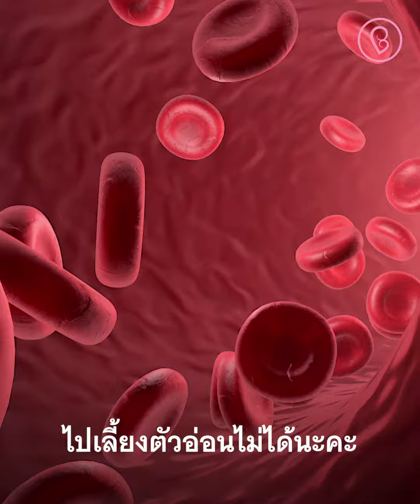XX วันไข่ตก แต่ทำไมไม่ท้อง